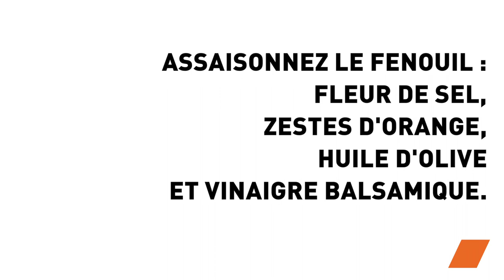Recette de Fêtes : Médaillons de Homard, Artichauts & Fenouil 🦞🌿 | Un Festin Élégant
Plongez dans une expérience culinaire d'exception avec notre spécialiste Colruyt ! 🍽️ Cette saison, célébrez les fêtes avec une recette raffinée de médaillons de homard, accompagnés d'artichauts tendres et de fenouil croquant. Un mariage de saveurs qui séduira vos papilles et impressionnera vos convives. 🦞✨ Suivez pas à pas cette création gastronomique et apprenez à concocter un festin inoubliable.

Explorez la recette complète ici 👉

Ingrédients :
Médaillons de homard
Artichauts
Fenouil
Demie
Fleur de sel
Huile d'olive
Vinaigre balsamique
Beurre
Huile d'olive

Étapes :
Préparez un court bouillon.
Cuisez les artichauts pendant 4 minutes dans le court bouillon.
Préparez le fenouil et les radis et la mangue.
Assaisonnez la mangue avec de la fleur de sel, des zestes d'orange, de l'huile d'olive et du vinaigre balsamique.
Préparez les médaillons de homard en retirant la carapace.
Cuisez-les à la poêle avec le beurre et l'huile d'olive à feu vif.
Mixez le court bouillon en incorporant de l'huile d'olive.
Dressez l'assiette avec cette composition délicate.

Créez des souvenirs culinaires inoubliables en servant ces médaillons de homard, artichauts & fenouil. Une explosion de saveurs qui transformera votre table en un véritable chef-d'œuvre gastronomique. 🌟🦞✨